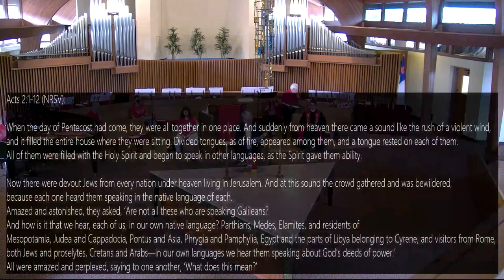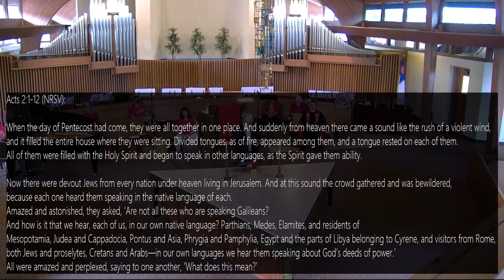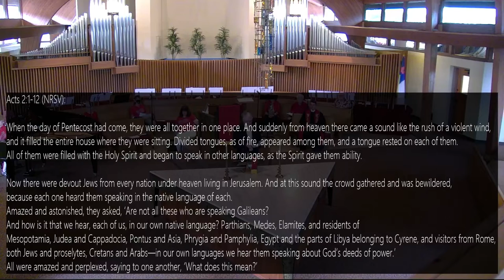Pentecost | Acts 2:1-12 | June 5th 2022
Senior Minister: Rev Nick Koontz
Worship Leader:  Elder
Director of Music Ministry: Dianna Jackson
Organist/Pianist:

FCCDOC.org